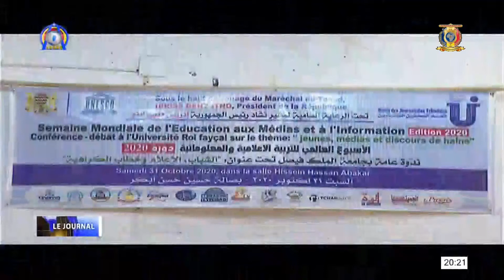MEDIAS - Conférence débat sur l'utilisation positive des réseaux sociaux